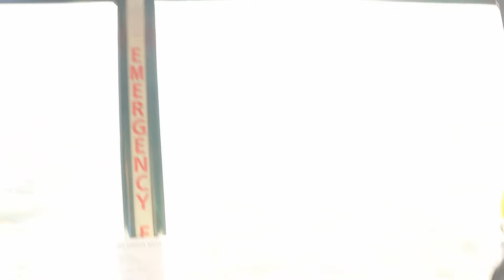California Vlog Part One: Trains Planes and Automobiles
Chapter One Of Our Vacation To California! We had a great time on this trip, and we thank you for being a part of it.